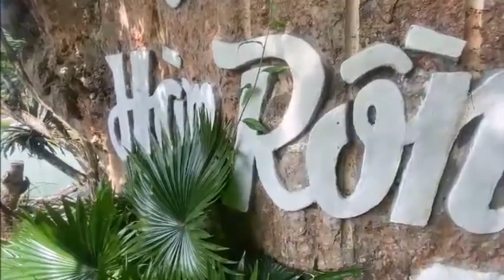Ca khúc :THƠ TÌNH CỦA NÚI - bài hát thật hay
Trải nghiệm mang đậm nét văn hóa vùng cao , clb đến với không gian văn hóa Tây Bắc tại HỒ ĐÁ CỔ THIÊN LONG ở Lương Sơn Tỉnh Hòa Bình